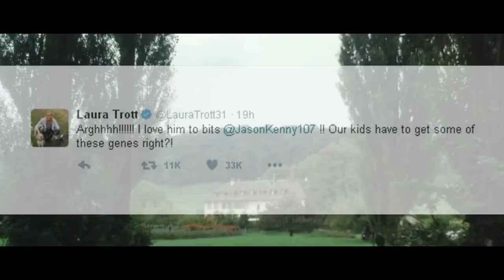An Ode To Laura Trott